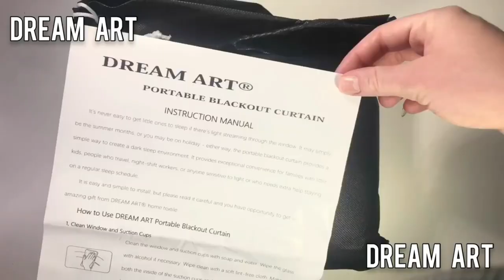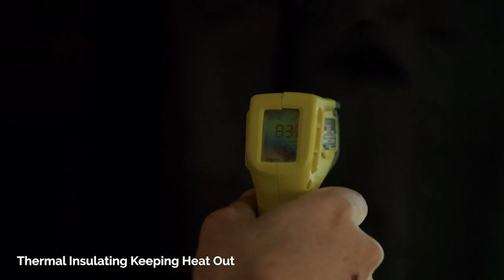Top 5: Portable Blackout Curtain with Suction Cups 2023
5. DREAM ART Anywhere Temporary Portable Blackout Curtain
Amazon US
4. SUN AWAY Portable Blackout Curtain with Suction Cups
Amazon US
3. FADOTY 100% Blackout Blind Curtain 118" x 57" Travel Blackout
Amazon US
2. Autohesion Curtains for Windows ,Bedroom Blackout Curtains
Amazon US
1. Anytime Small Self-Adhesive Curtains for Kitchen Room and Bedroom Amazon US